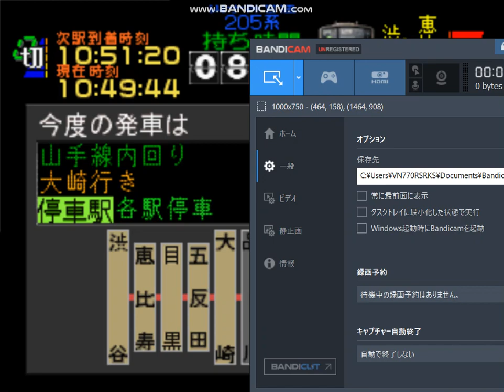電車でGO! プロフェッショナル仕様 山手線205系で攻める 大崎～東京二本立て